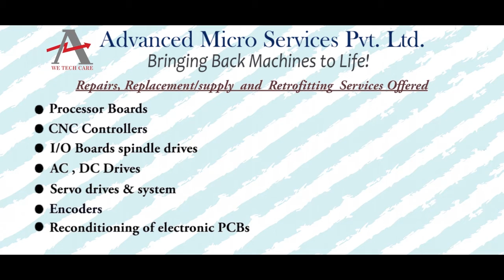Eaton 57401 400 Controller Repairs